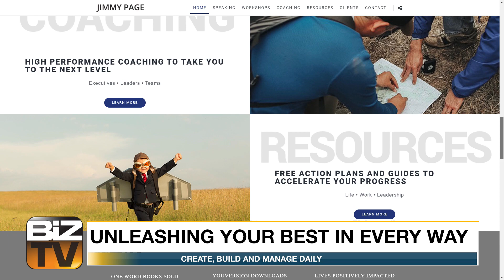Unleashing Your Best In Every Way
Host Scott Miller chats with Jimmy Page, the President of Be Unstoppable. Jimmy talks about unleashing your best in every way and how he helps others create winning cultures. He explains how life is more than just success. Life needs a mission and meaning.